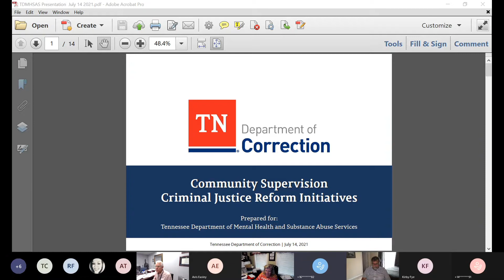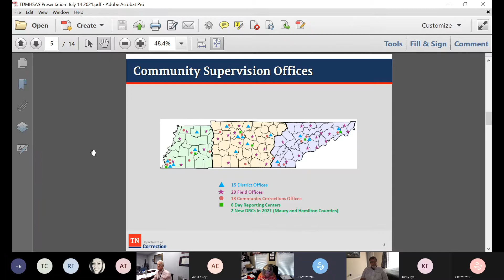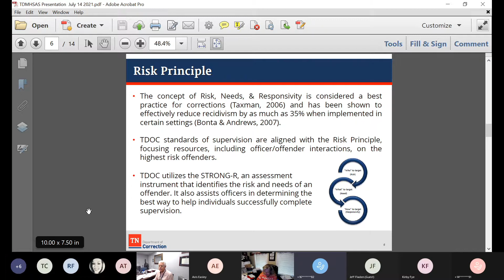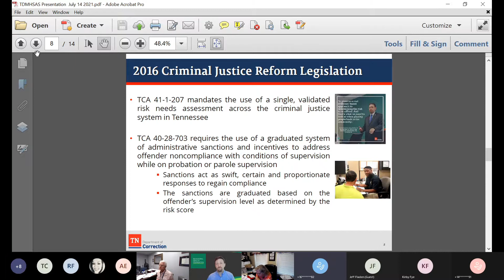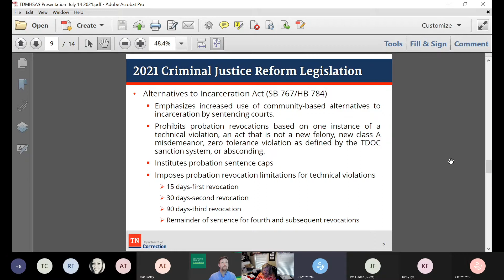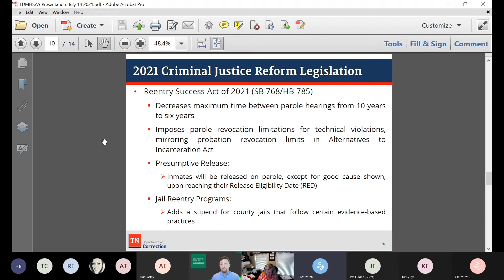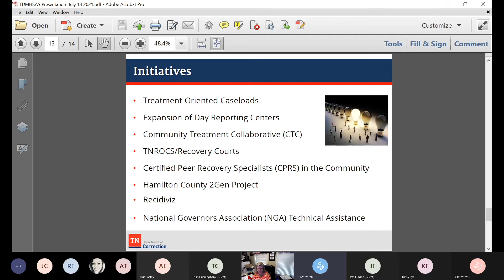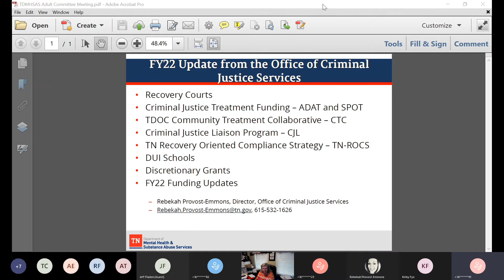TDMHSAS Planning and Policy Council Adult Committee Meeting: July 14, 2021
he TDMHSAS Statewide Planning & Policy Council Adult Committee Meeting on July 14, 2021 was held via video conference/conference call.  This is a recording of that meeting.  Learn more about the council at this